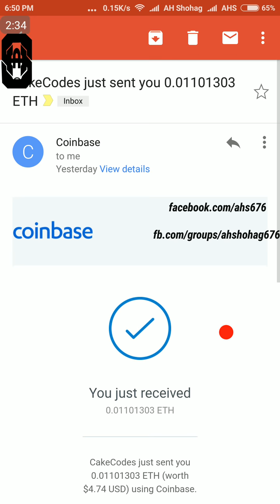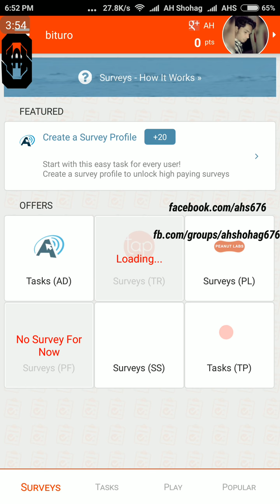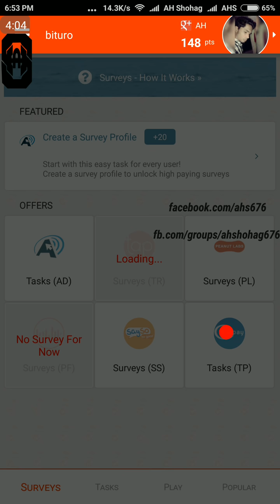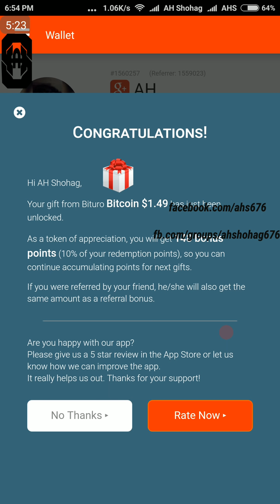ভালো ২ টি অ্যাপ থেকে $5+ Dollar পেমেন্ট নেওর প্রুফ দেখুন এবং সবার জন্য খুবই Important একটি News